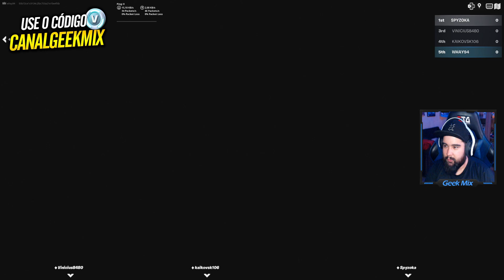THE GAME AWARDS NO FORTNITE